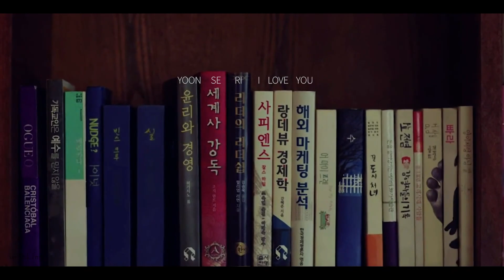Crash Landing On You ♡ Tere Sang Yaara「FMV」[HD]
SONG
Song: Tere Sang Yaara [lo-fi]
Artist: Atif Aslam
Movie: Rustom
Released: 2016

KDRAMA
Cast:
Son Ye-jin as Yoon Se-ri
Hyun Bin as Ri Jeong-hyeok
Seo Ji-hye as Seo Dan
Kim Jung-hyun
Support:
Jun Gook-hwan [ko] as Ri Chung-ryeol
Jung Ae-ri as Kim Yun-hui
Ha Seok-jin as Ri Mu-hyeok
Yang Kyung-won as Pyo Chi-su
Lee Shin-young as Park Kwang-beom
Yoo Su-bin as Kim Ju-meok
Tang Joon-sang [ko] as Geum Eun-dong

Crash Landing on You (Korean: 사랑의 불시착; Hanja: 사랑의 不時着; RR: Sarang-ui Bulsichak; MR: Sarang-ŭi Pulshich'ak; lit. Love's Emergency Landing) is a 2019–2020 South Korean television series written by Park Ji-eun, directed by Lee Jeong-hyo and starring Hyun Bin, Son Ye-jin, Kim Jung-hyun and Seo Ji-hye. It is about a South Korean chaebol heiress who, while paragliding in Seoul, South Korea, is swept up in a sudden storm, crash-lands in the North Korean portion of the DMZ, and meets a Captain in the Korean People's Army. Over time, they fall in love, despite the divide and dispute between their respective countries.

The series aired on tvN in South Korea and on Netflix worldwide from December 14, 2019, to February 16, 2020. It is the highest rated tvN drama and the third highest-rated South Korean TV drama in cable television history.